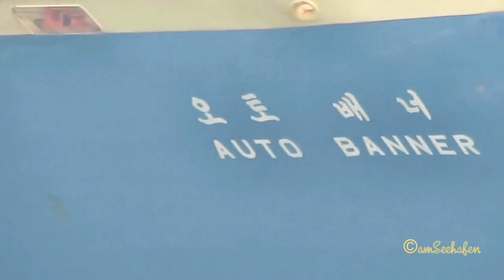car carrier AUTO BANNER 3FVN2 IMO 8608066 Emden seabound with pilot and tugs